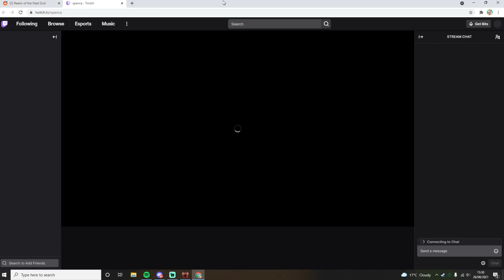THE SHATTERS THUS FAR // 5 WHITES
God I love this dungeon.